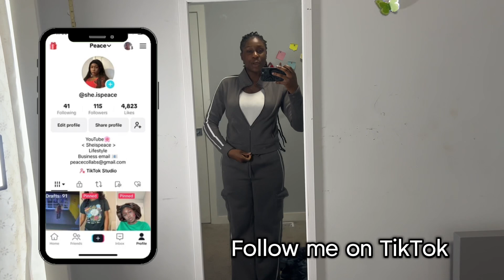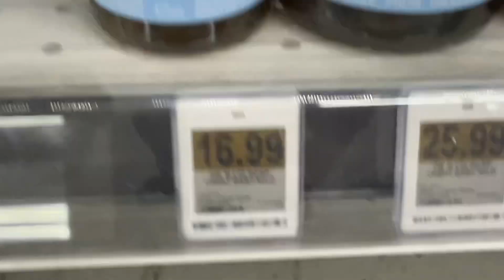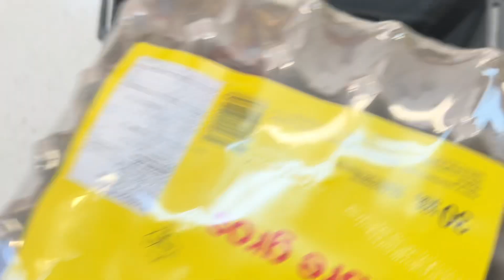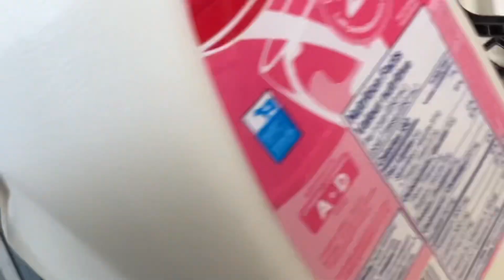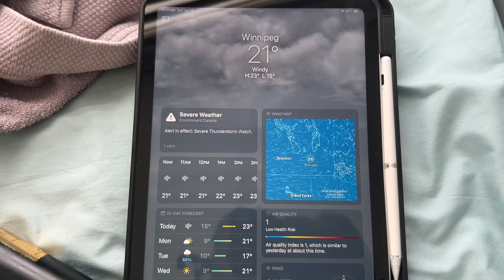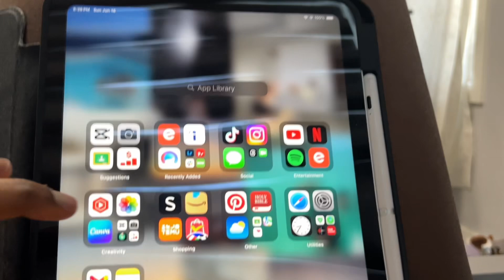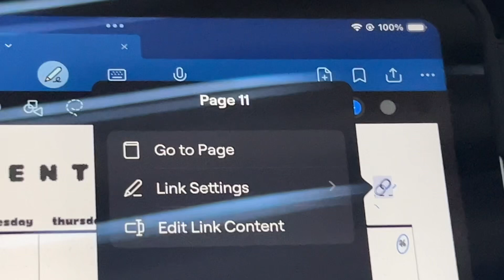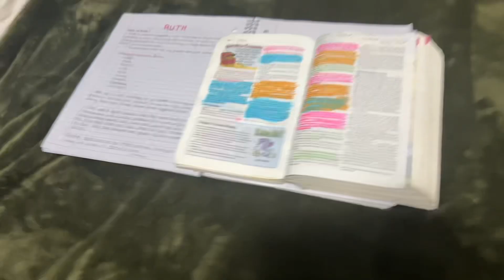Summer Dairy Vlog 🌼 graduation party, bicycle riding, cake order +more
Hey loves! Welcome to my summer Dairy🌻,I hope you enjoy this video and I can’t wait to share the rest of my summer with you guys.

FAQ
Age? 18
Where are you from? Nigeria
What’s your major? Business
What kind of camera do you use? iPhone 14
Goal subs:  500